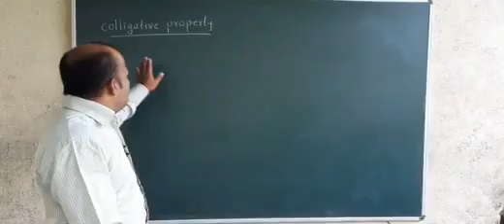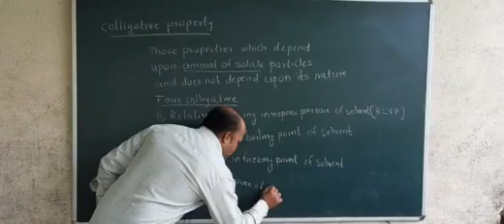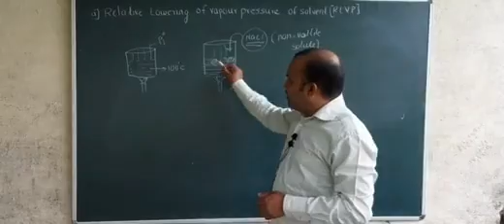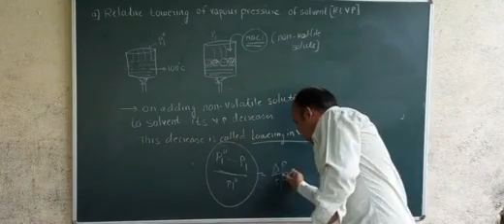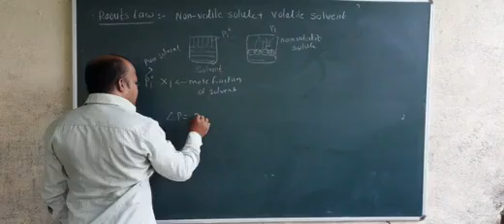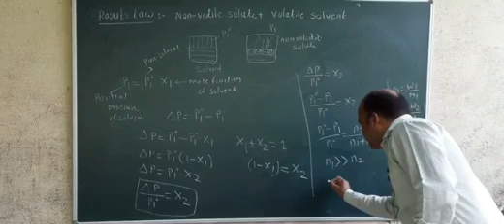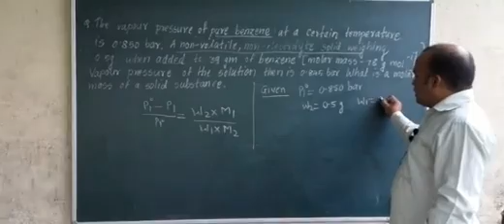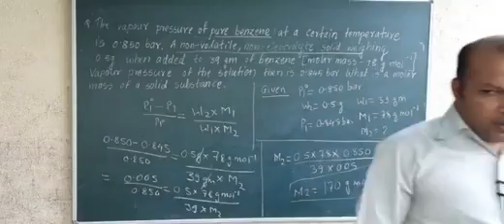Relative lowering in vapour pressure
Colligative property